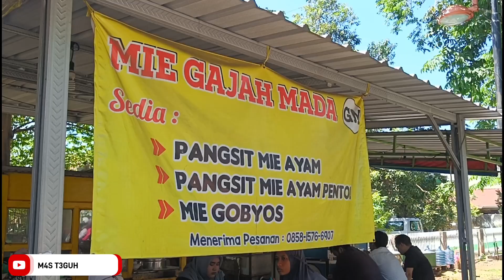Kuliner Mantap Mojosari // Mie Gajah Mada // Rute+ Riview Lengkap